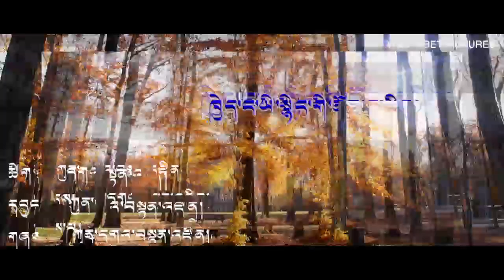new tibetan song 2018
Singer : Kunga Tenzin